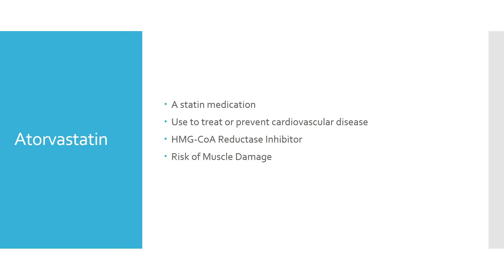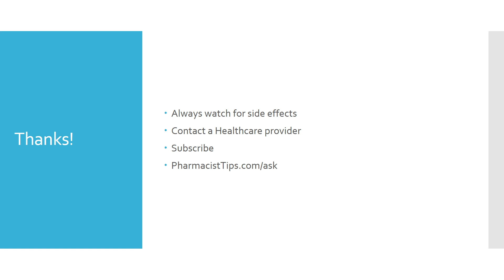atorvastatin and grapefruit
Talk about atorvastatin and grapefruit together. Does drinking the juice increase the risk of side effects?